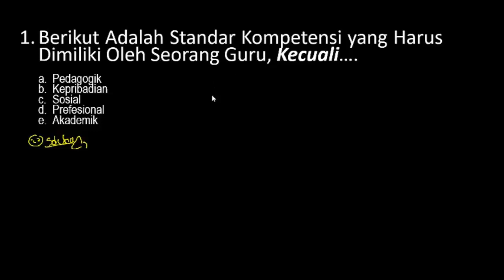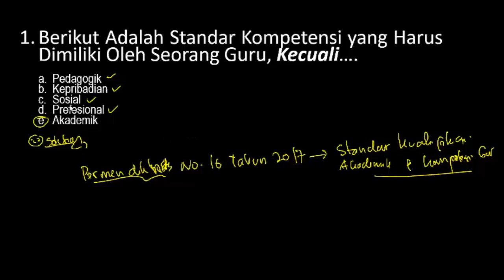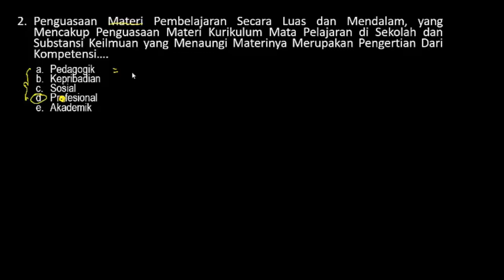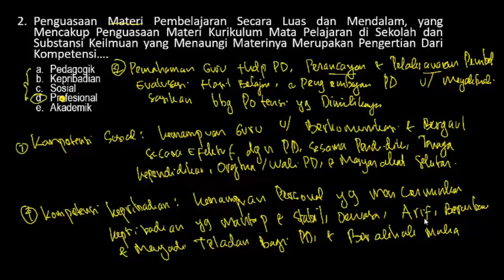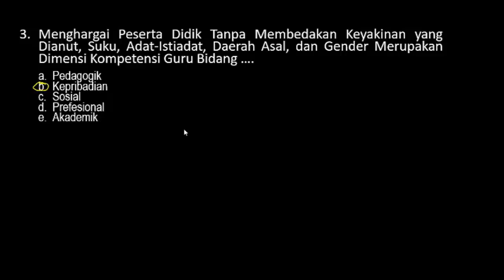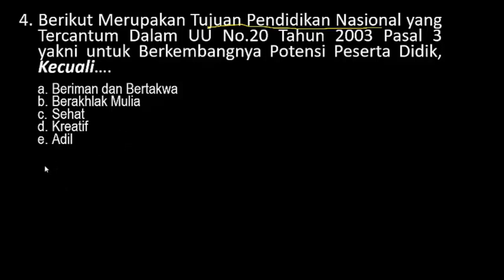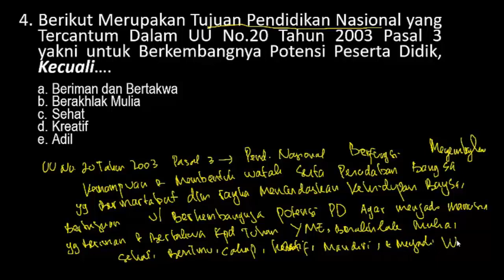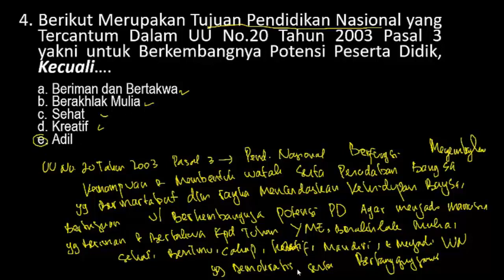Soal SKB Guru Semua Bidang (Soal PEDAGOGIK) - SKB CPNS Guru 2020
Soal SKB CPNS Guru Pendidikan Agama Islam (PAI) - SKB CPNS 2020 GURU PAI (Part.4)